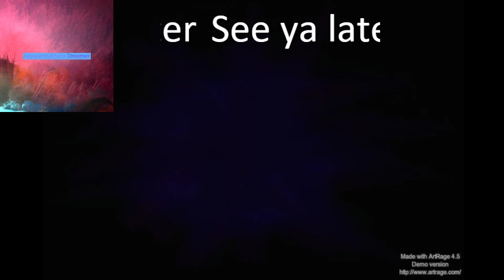Pharaoh Max; Sam & Max Act 3 ep 3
hello everyone today we get a brain for max

proof that it's all okay to do this. Thsanks MattP for clearing things up for me.